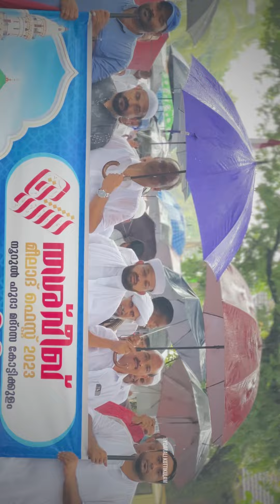Kottikulam Noorul Hudha Madrassa | Meelad fest 2023 | Nabidina ghoshayathra | Hydarali Kottikulam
New Nabidina song 2023| New Madh song | Nabidina song lyrics in Malayalam| Meelad song| Mappila song